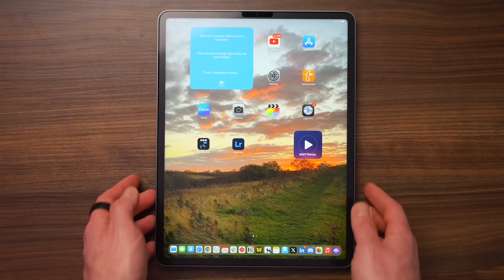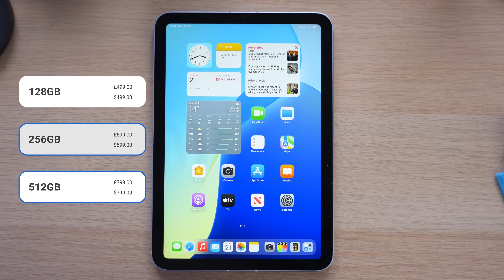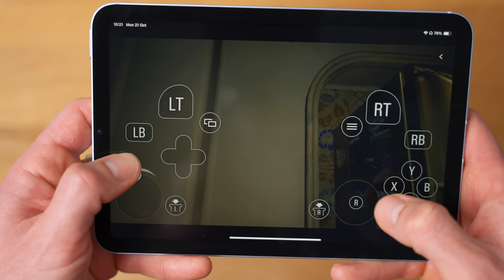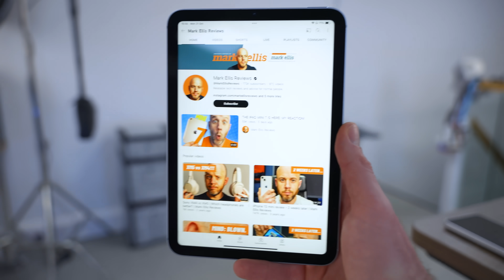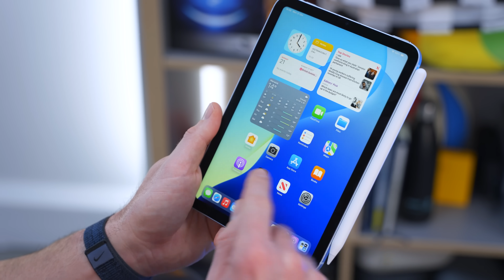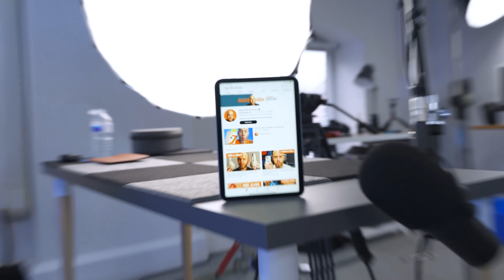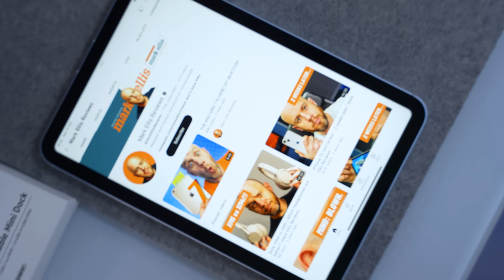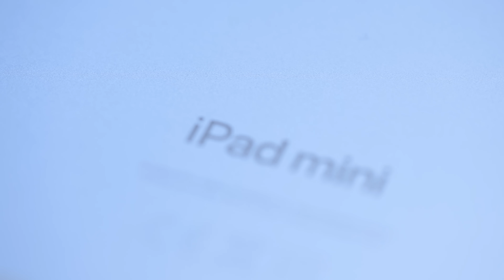NEW iPad Mini 7 (2024) review: WAS I WRONG?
In this video, I’m reviewing the brand new iPad Mini 7 (2024), and asking the question: were we all wrong about this device? From the initial impressions to the unexpected features, I’ll dive into everything you need to know about Apple's latest compact tablet. I’ll go over the specs, pricing, and what’s truly new this time around—along with some of the missing features that may surprise you. Plus, I answer your questions and share my thoughts on whether it’s worth the upgrade.

☕ Fuelled by Gaggia Coffee (with BIG discounts)
🔐 RoboForm - The BEST Password Manager
🖊️ Paperlike for iPads (including mini)
🎧 Benks AirPods Max Stand with Charger
🎧 Bose QC 45 Noise-Cancelling Headphones
🖱️ Logitech MX Master 3 Mouse
🖥️ BenQ PD3220U Designer Monitor
💺 HINOMI H1 Pro Ergonomic Office Chair
💻 Satechi Mac Mini Hub & Type-C Stand with SSD Enclosure
🖋️ Magnetic Wireless Charging Benks Pen
🖥️ MSI PRO MP341CQ 34” Monitor

🔍 About This Channel:
I cut through the tech jargon to bring you honest, real-world reviews of laptops, smartphones, tablets, headphones, and more. My goal? To help you find the tech you need to get stuff done, without the fluff.

I’m Mark Ellis, a UK-based tech reviewer passionate about helping you make smart tech decisions. No deep dives into specs, just practical advice you can trust.

Chapters:
Intro 00:00
Specs and pricing 02:26
What's New? 03:18
What's Missing? 06:18
Your Questions 09:09
Conclusion 10:48